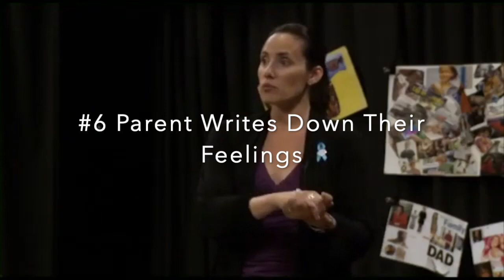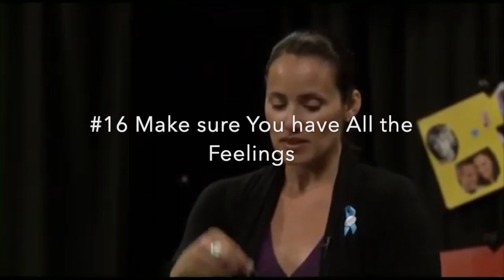How to Help Children Express Big Feelings Mental Health Intervention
Check out Jeanette's LISTS of RECOMMENDED BOOKS - FOR KIDS/ADULTS BY TOPICS such as COVID, Birth, IVF, Foster Care, Adoption, Open Adoption, Attachment, Addiction, Trauma, Being a Family, Cancer, Divorce, LGBTQ, Identity, Grief/Loss, Worry & Anxiety, Self-Esteem, Teen Support:

Jeanette has also appeared as a therapist on the TLC TV Show Long Lost Family.

Childhood Grief and Loss Hold Onto My Feelings Intervention by Jeanette Yoffe MUST WATCH 4 PARENTS! Jeanette explains how to support your child through grief.

Jeanette Yoffe is a child/family/adult therapist with a special focus on childhood trauma, adoption, and foster care challenges derived from her own experience of being adopted and moving through the foster care system in New York City. Her personal experience has informed her education and provided insight into the unique stresses involved with these issues. Because of Jeanette’s life experience she can more easily connect and relate to the children and teens she works with. She is an exceptional keynote speaker and child-care worker who is dedicated to helping each of her clients reach their full potential through mental health therapy and make the difficult journey from despair towards resiliency and hope.